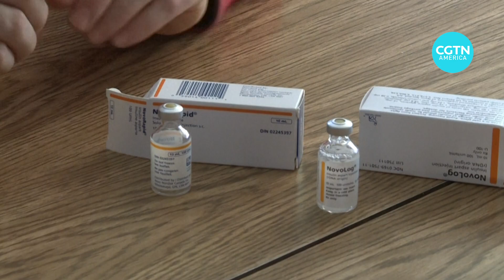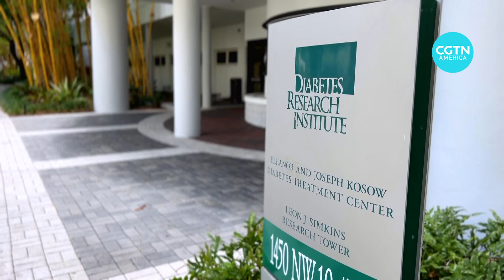New technique shows promise in the search for a Type 1 Diabetes cure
Could a cure for Type 1 Diabetes be perfected in our lifetime?
A new technique looks promising in preclinical trials, bringing hope to patients who have endured a life​time of insulin shots.

CGTN’s Nitza Soledad Perez reports.